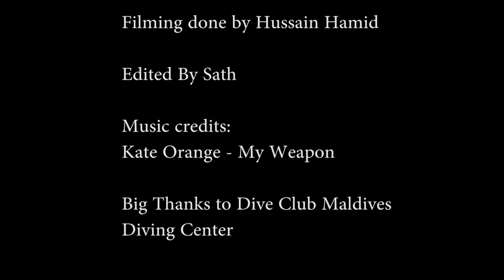Potato Reef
A reef shaped somewhat like a potato hence the name. Nice easy pleasant dive with good fish life..